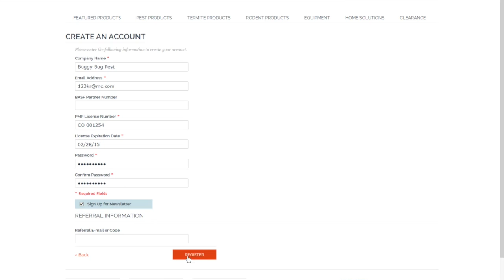New Forshaw.com Teaser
Forshaw is proud to offer a quick introduction to our updated website. Check out this video to see some of the great new features!